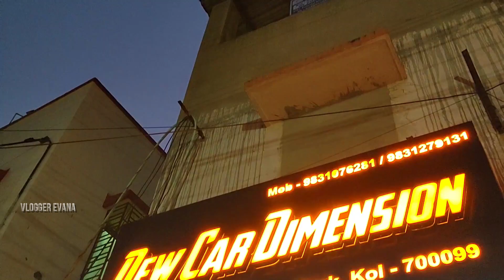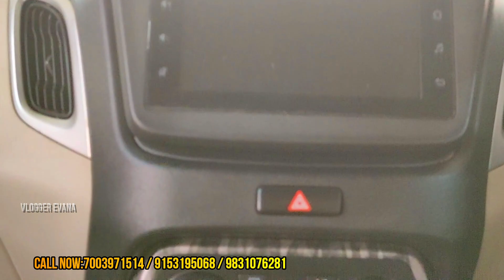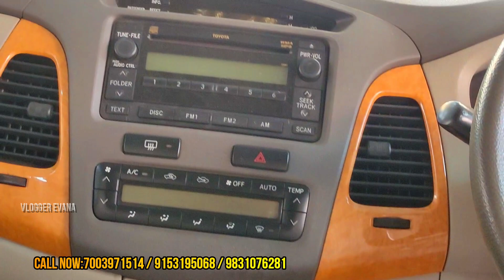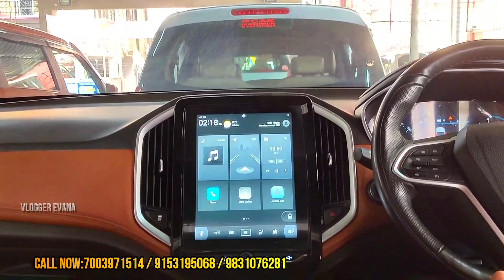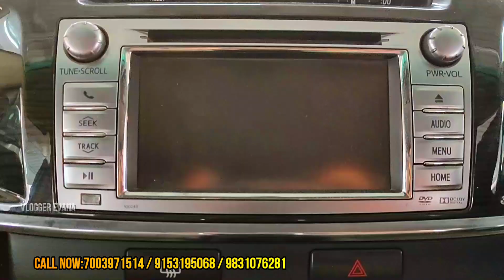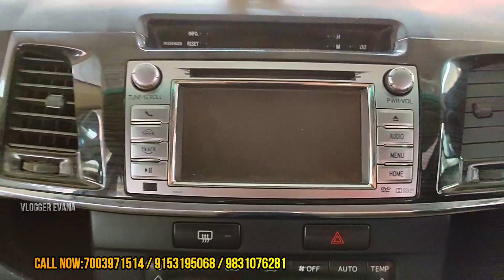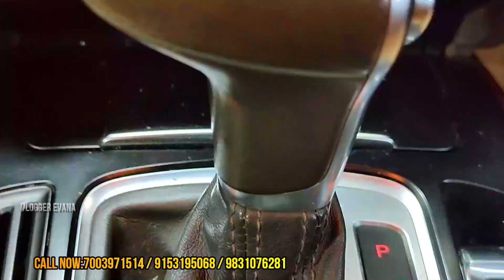ULTIMATE preownedcar collection | life time tax paid | Fortuner, MG, Innova |New Car Dimenion EVANA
NOTE

my channel is not responsible for any type of profits, loss, or any damages.
Think verify and then give the advance money. Many dealers DO NOT refund the advance paid money so verify it with the concer dealer. Do check the PAPER WORKS Properly .i am not to be blamed and held responsible, in case of any Quality or Monetary issues faced with Dealership.

Evana
vlogger evana
 kolkata
2nd hand used car
2nd hand cars in kolkata
second hand cars in gariahat
the motorcade
motorcade
Secondhand car in howrah
secondhand car in Kalikapur
second hand car in ruby
second hand car in bhawanipur
second hand car in Garia
second hand car in ballygunge
second hand car in new alipur
second hand car in alipur
second hand car in hazra
used cars
used cars kolkata
cheapest cars in kolkata
Aarush motors kolkata
best quality car in kolkata
best used car in kolkata
used car
kolkata